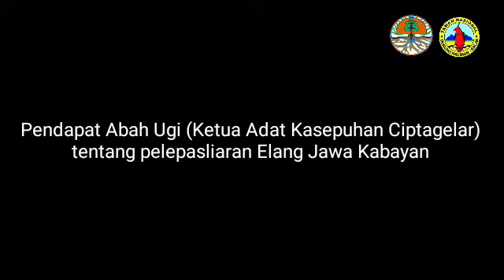ELANG PERAWARA PEWARIS TAHTA GUNUNG SALAK SELATAN BTNGHS